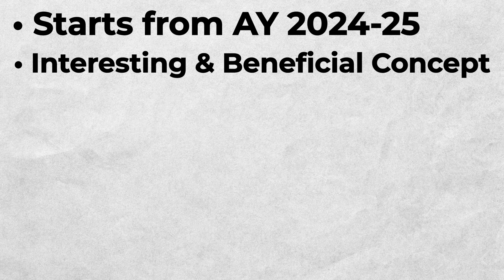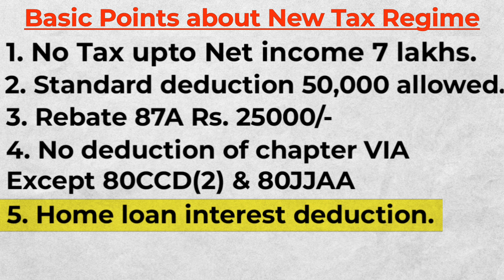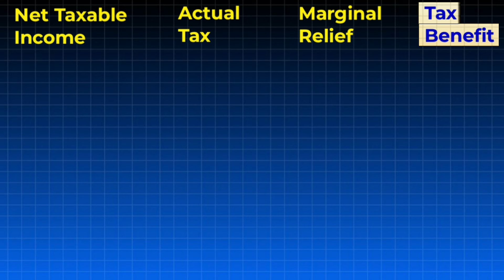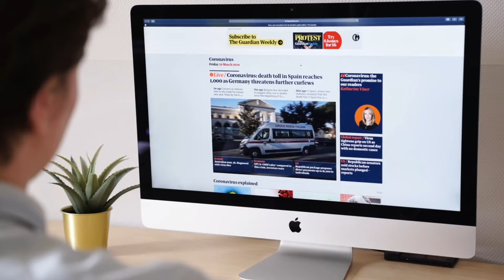Marginal Relief In New Tax Regime AY 2024-25 । How To Calculate Marginal Tax Relief ?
In the video :-
🔸️Marginal Relief New Tax Regime AY 24-25
new tax regime marginal relief ay 24-25
how to calculate marginal relief income tax 2024
No tax above 7 lac new tax regime
budget 2023 income tax marginal relief new tax regime fy 23-24
hoe to save tax for AY 2024-25
new tax regime marginal relief fy 23-24
Time Stamp :-
00:00 Hello & Video brief
01:50 Basic points of new tax regime
03:00 How to calculate marginal tax relief in new tax regime